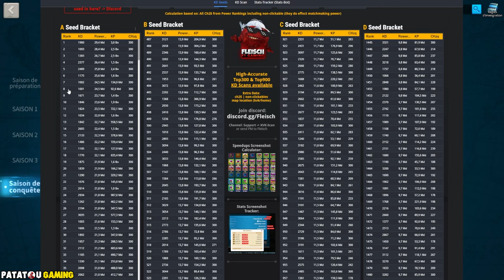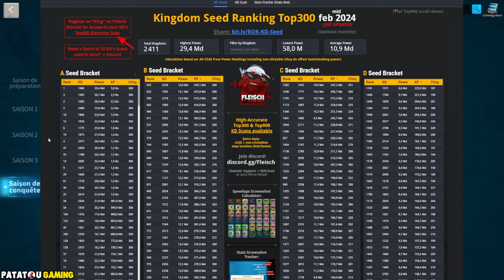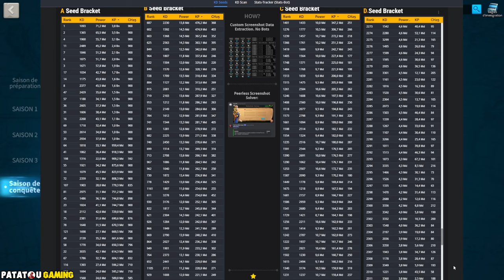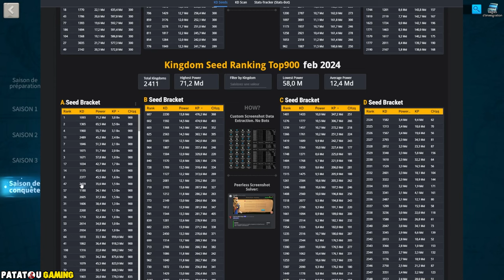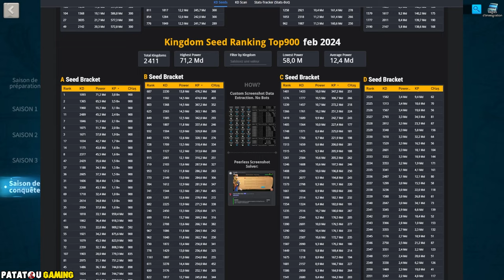NOUVEAU MATCHMAKING! RISE OF KINGDOMS